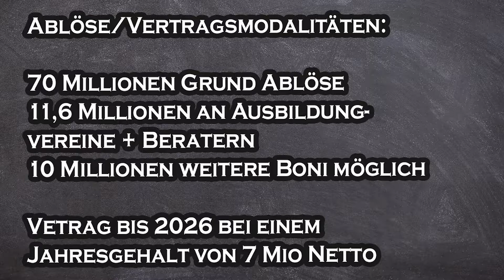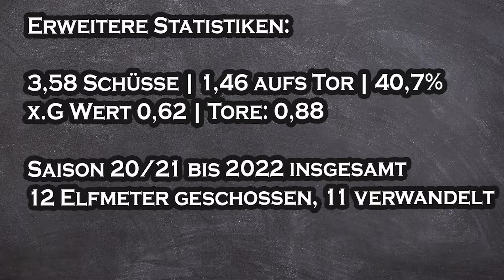Bis zu 90 MILLIONEN EURO ABLÖSE! Vlahovic zu Juventus Turin & eine Analyse seiner stärken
Herzlich Willkommen auf dem Veloce Studio Kanal :)

Heute gibt es ein Video zu Dusan Vlahovic`s Wechsel zu Juventus Turin.

Euer Veloce :)